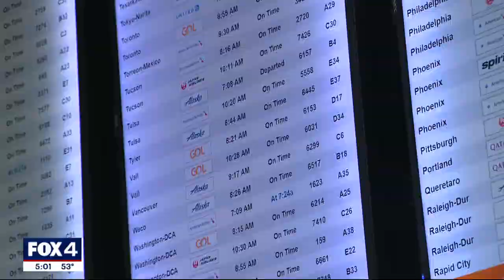North Texas travelers return home from Christmas vacation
The TSA says from Thursday to Monday just over 12 million passengers came through checkpoints across the U.S.